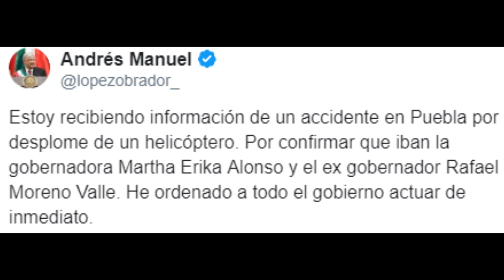Muere gobernadora y exgobernador de Puebla Rafael Moreno Valle y Martha Erika Alonso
*MAS VIDEOS DE MORENO VALLE*
La Gobernadora de Puebla Martha Erika Alonso y su esposo, el Senador Rafael Moreno Valle, murieron hoy en un accidente aéreo, confirmaron este día distintas fuentes. El Presidente Andrés Manuel López Obrador dijo en su cuenta de Twitter que recibió información sobre el desplome de un helicóptero en Puebla, y agregó que estaba por confirmar si viajaban los dos políticos. Pero después, varios políticos lo dieron por hecho.

~ Alfredomatta